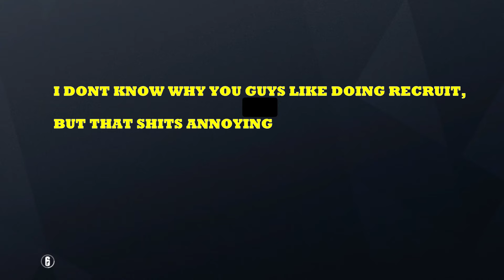Being A Casual in Rainbow 6 Siege(Funny Moments ) EP 1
sorry about the mic will improve, as well as the video quality will get clearer